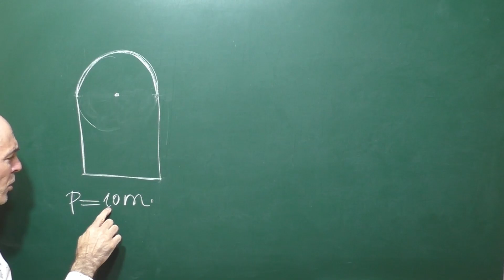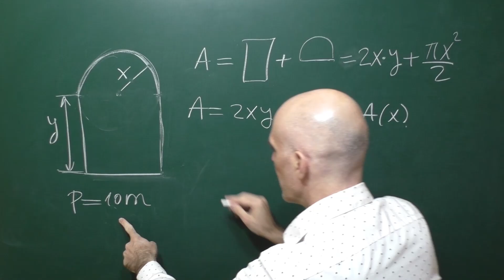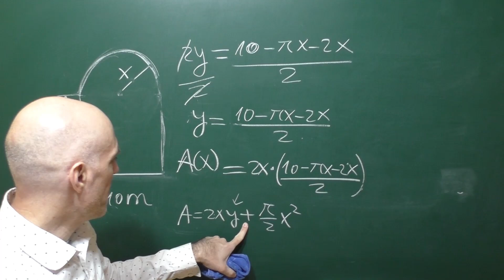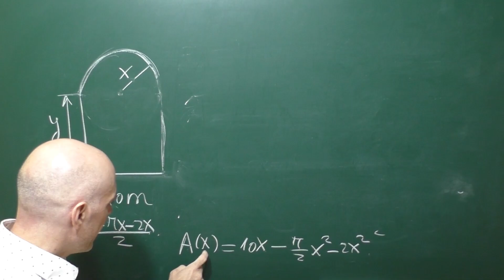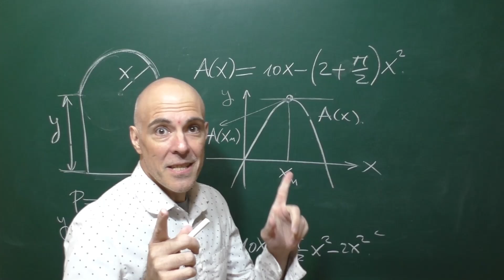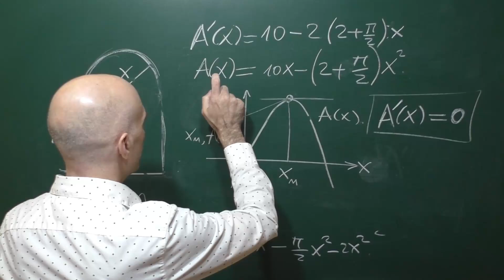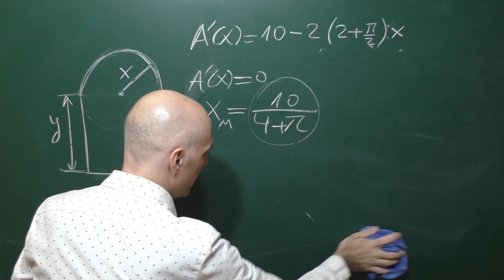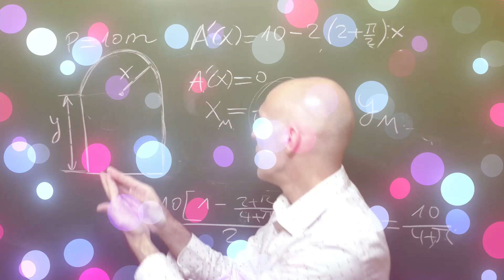PARA QUÉ SIRVE EL CÁLCULO DIFERENCIAL. Problemas de Optimización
Tenemos un problema de optimización matemática. Necesitamos optimizar una área. Para ello vamos a tener que calcular cálculo diferencial. Paso a paso te muestro cómo hacerlo.